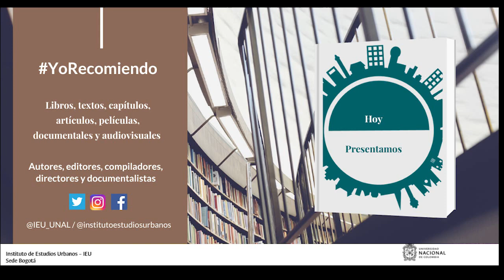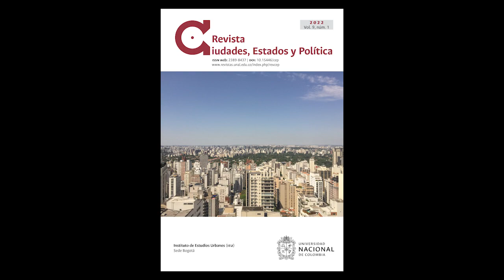YoRecomiendo Gobernanza y desarrollo metropolitano en México: el caso de Toluca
Pedro Daniel Guzmán Gil,  investigador del Consejo Mexiquense de Ciencia y Tecnología y la Facultad de Planeación Urbana y Regional de la UAEMéx recomienda su artículo “Gobernanza y Desarrollo Metropolitano en México: El Caso de Toluca”, publicado en la revista “Ciudades, Estados y Política, del IEU - UNAL.